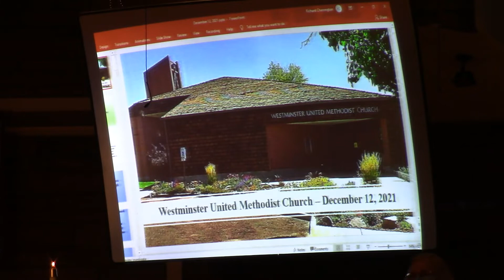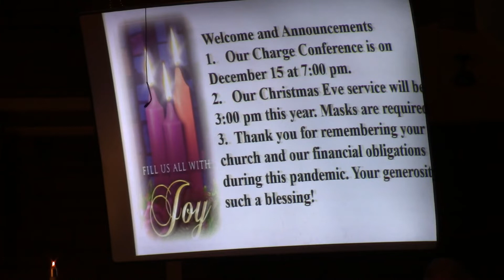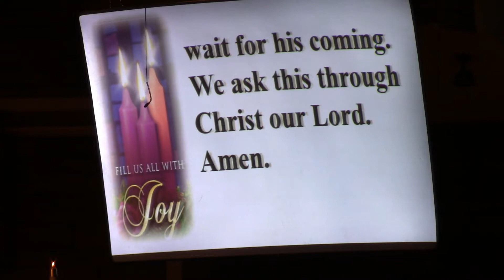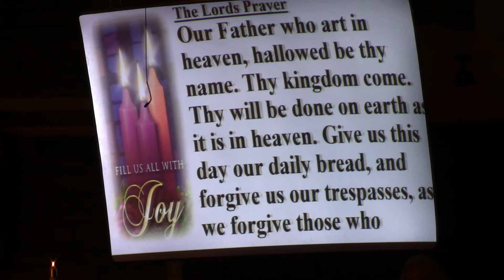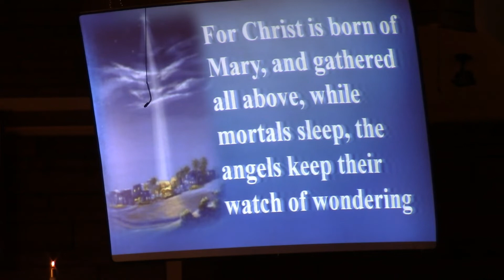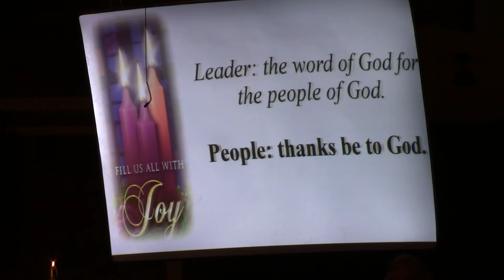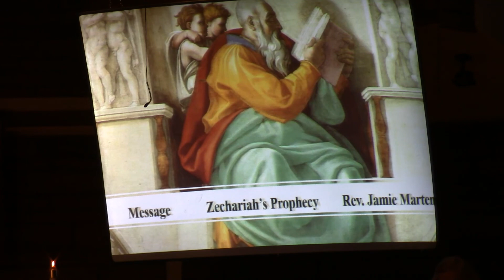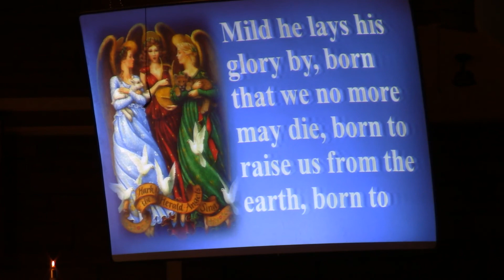December 12, 2021 worship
Worship service for the third Sunday in Advent